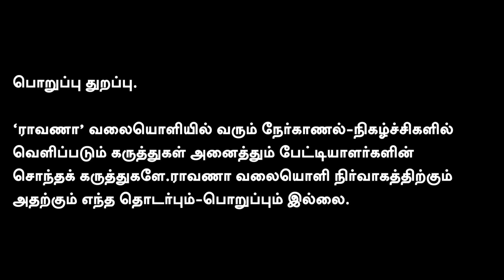பழனி மலை முருகன் பழி தீர்ப்பான்|சிக்கலில் அமைச்சர் சேகர்பாபு | ராம ரவிக்குமார்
நமது ராவாணா...

கணக்கு பெயர்: RAAVANAA MEDIA FOUNDATION
வங்கியின் பெயர்: UNION BANK OF INDIA
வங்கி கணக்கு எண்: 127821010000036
IFS Code: UBIN0912786

நன்றி!

என்றும் நட்புடன்,
பா.ஏகலைவன், பத்திரிகையாளர்.